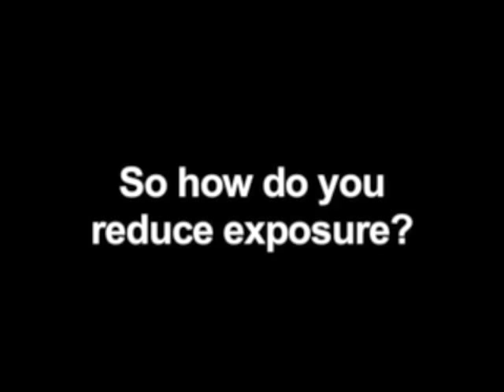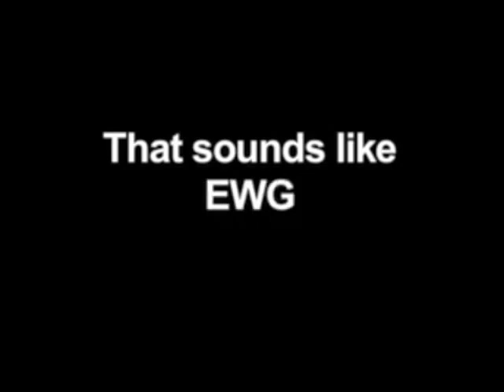Dirty Dozen + Clean 15 - Environmental Working Group Shopper's Guide | Andrew Weil, M.D.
The Environmental Working Group publishes an annual Shopper's Guide. It consists of two lists: the "Dirty Dozen" produce varieties that have most pesticide contamination, and the "Clean 15" that are the least contaminated. Here, Dr. Weil explains why shoppers should be concerned about pesticide levels, and how the Shopper's Guide can help them avoid these worrisome chemicals.

Find out more about the "Clean 15" that are safe to eat non-organic (updated for 2018):

Video Transcript: Dirty Dozen + Clean 15 - Environmental Working Group 2014 Shopper's Guide

Pesticides are toxins, and they can’t be good for you, so the only question is, how bad they are, and I think in many cases the answer is pretty bad. A lot of these chemicals are toxic to the nervous system, others may disrupt endocrine function in the body, and they may increase risk of cancer and other chronic diseases. So I think we should all be trying to take action to minimize our exposure to pesticides, including residues of pesticides on foods we eat. I think an obvious one with food is to try to buy food that is certified organic, because under the federal organic standards, these chemical pesticides can’t be used.

And we have very good data showing that if people eat organic, that measurable pesticide levels in their tissues drop. And this has been shown with kids as well. For many people, buying organic is difficult, either it is not easily available in areas where you live or it’s too expensive and not practical. And I always said that it would be wise to learn which crops are most likely to carry pesticide residues and in those instances to try to get organic versions or to reduce consumption or avoid the conventional varieties.

The Clean 15 are the 15 least contaminated crops. So I think these are things that you can buy in conventional versions and not worry about them, and if you’re on a tight budget these are the foods you concentrate on. If you simply shift from eating foods from the Dirty Dozen list to the Clean 15 list, you will have a measurable drop in tissue accumulations of pesticide. I would say with the Dirty Dozen list, and this is what I do in my own life is that I say if I can’t get organic versions of those, I’m not going to eat them.